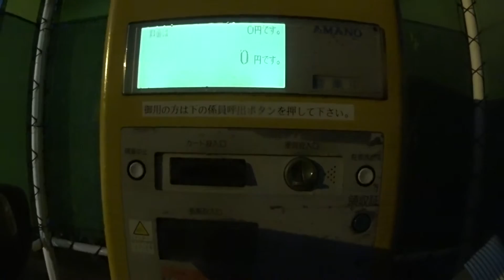首都高速は今日も渋滞してました。 一日千里駆ける名馬 『赤兎馬』についてかたる・・・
仕事で車を乗ると首都高がセットが多いので、いつもビビりながらユックリ走っています。
遠くにディズニーランドを見送りながら帰途につきました。
名馬　『赤兎馬』　は一日千里（約４００ｋｍ）を走るらしい。
本当かよｗｗ